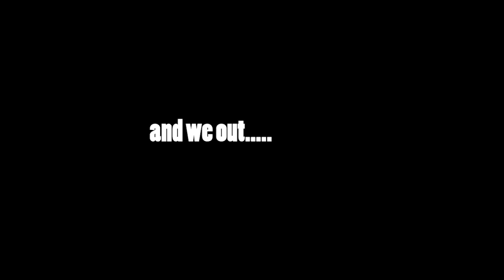People really think Im on PC..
PSN: iRunYew